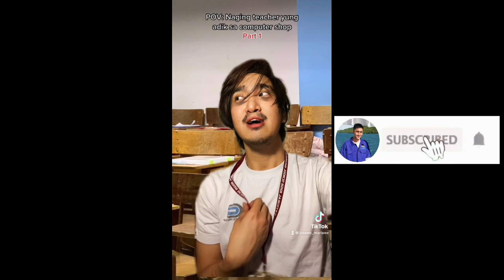Adik sa Computer Shop as a Teacher SERIES Part 1 and 2 | TIKTOK